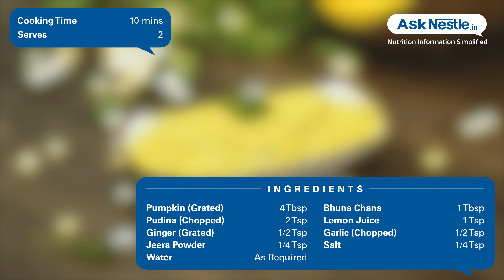Pumpkin Dalia Chutney Recipes | Healthy Food Recipes | Ask Nestlé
Pumpkin is a plump, nutritious orange colored squash rich in vitamin a and other vitamins and minerals. a naturally sweet and mildly spiced twist to dalia chutney.